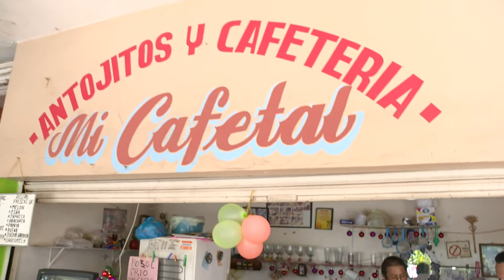Desde el bello municipio de Emiliano Zapata, se encuentra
Desde el bello municipio de Emiliano Zapata, se encuentra AsíEsMiGente, con la historia de Andrés Lainez quien se dedica a la venta del tradicional chocolate casero.